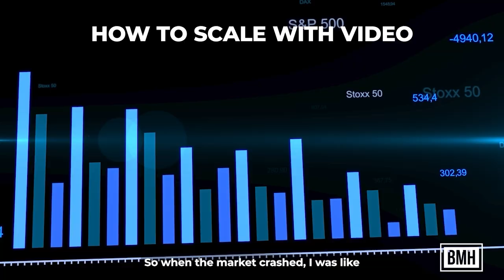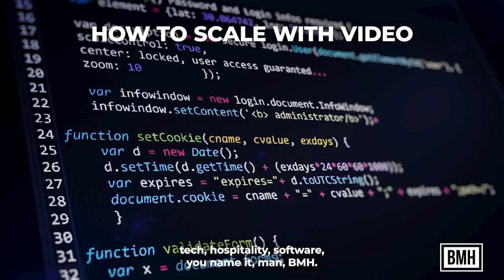HOW TO SCALE WITH VIDEO | Dr. Brian Harman and Julian Tillotson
The BMH CAREER & LEADERSHIP ACCELERATOR is the go-to source for executive career transitions, helping 100s of senior leaders from innovative companies like Apple, Google, and Amazon.

Our transformational program takes out the stress and time involved with a big career jump. Moreover, our clients' land pay increases above 41% on average in their new jobs when they make the leap using our services.

Not only do you get the top 1% resume and cover letter, but we also revitalize your personal brand on LinkedIn and teach you how to land internal referrals while mastering your interview skills so you can command the salary you truly deserve. The journey is fun, structured, organized, supportive, and effective in delivering results.